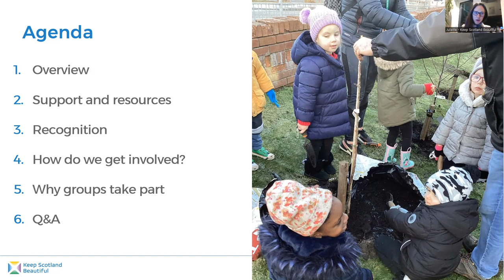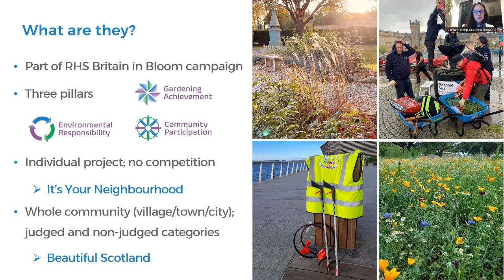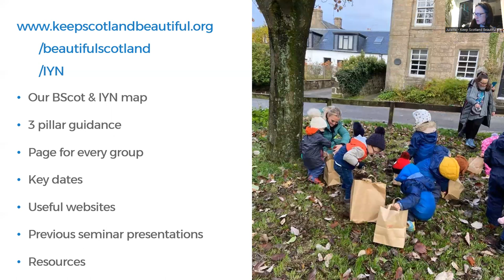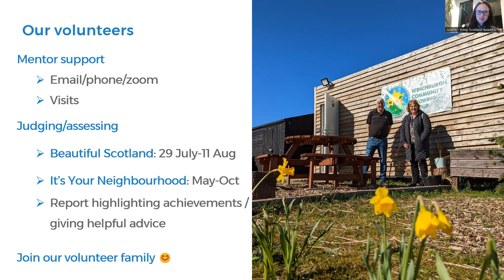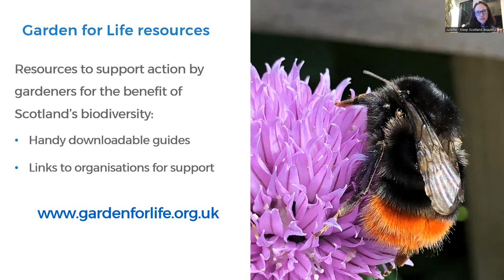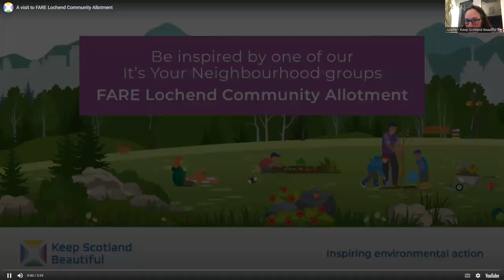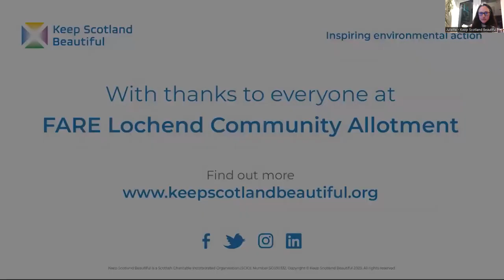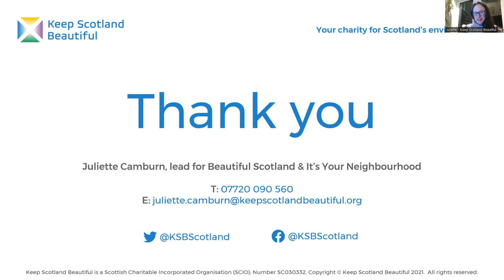Climate and Nature Friendly Communities Network support and resources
An overview of our Climate and Nature Friendly Communities Network, including the free support and resources available through our Beautiful Scotland and It's Your Neighbourhood initiatives; hear from community groups on why they take part and get to meet some of our wonderful volunteers.